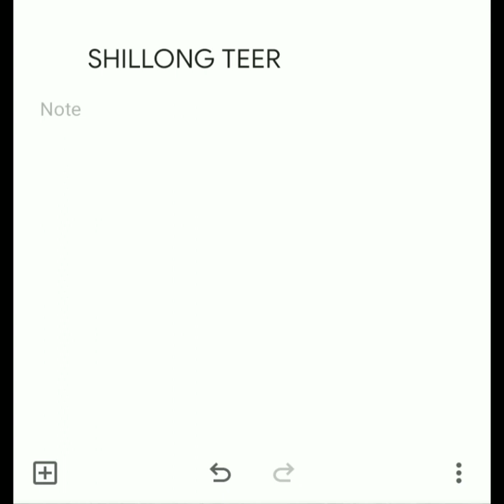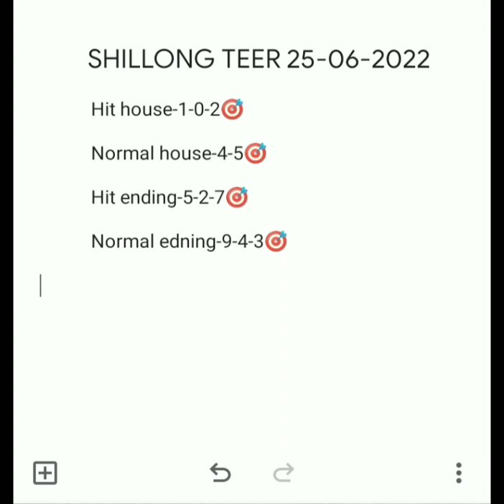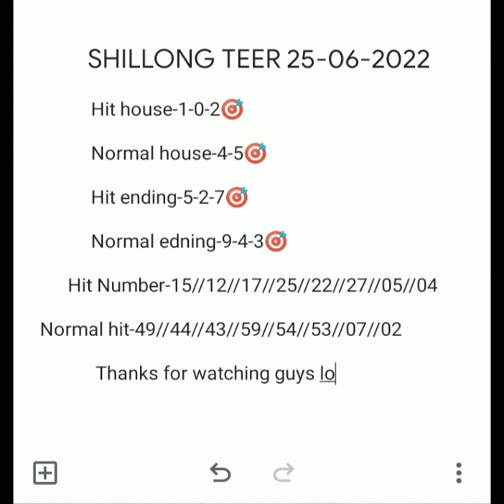Shillong Teer 25-06-20--Hit House Ending 🎯--Hit and Normal numbers🎯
Facebook name incredible Shillong teer#

So,This videos is not below 1to18 age group and we don't force to watch videos. It is just for Shillong teer game.